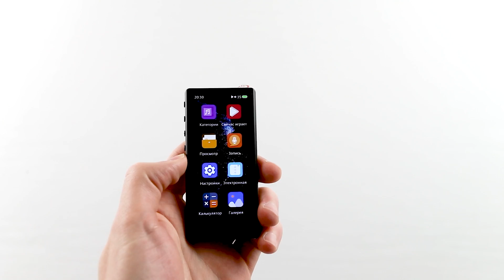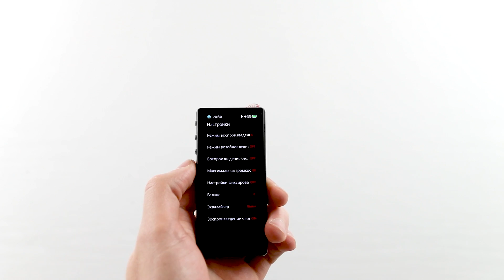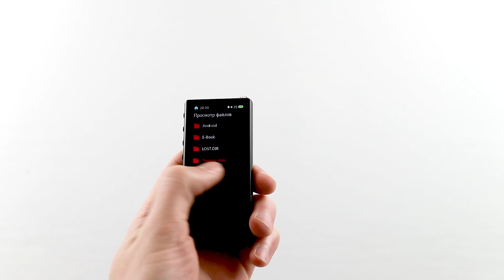FiiO M3 Pro ОБЗОР БЮДЖЕТНОГО Hi-Fi ПЛЕЕРА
Купить плеер FiiO M3 Pro можно вот здесь:
в Беларуси🇧🇾

НАШИ МАГАЗИНЫ
● г. Минск ТЦ Силуэт, 2 этаж 1 ряд место 2А